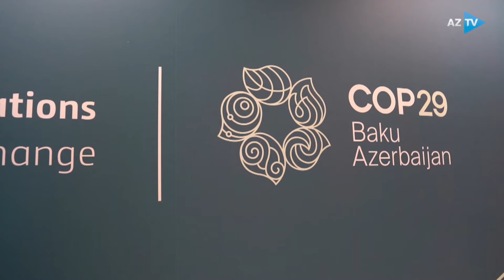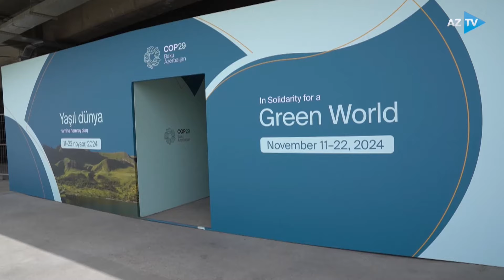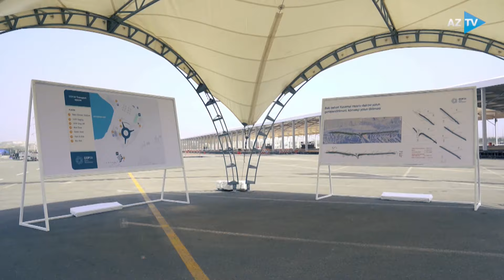Prezident Bakı Olimpiya Stadionunun ərazisində: dövlət başçısı görülən işlərlə tanış oldu